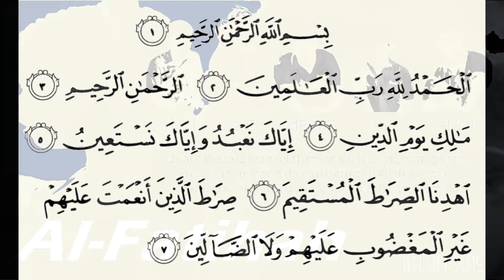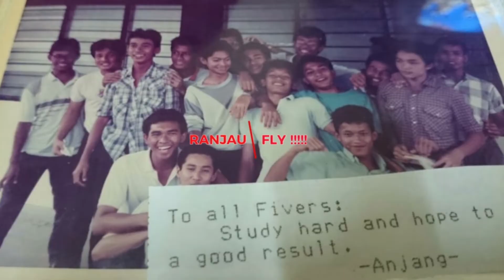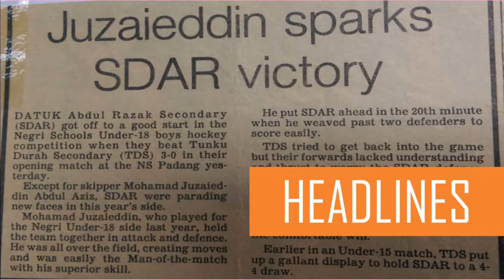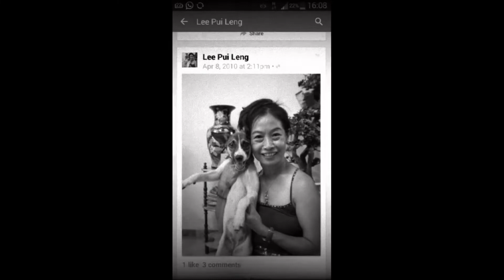SDAR 859 Belum Rainforest, XXX Reunion Teaser 2019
then and now till 'Belum' 2019